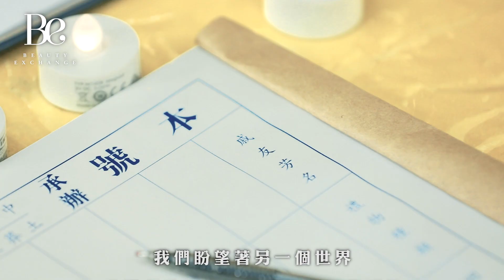【Be Story 第九十一集・禮儀師】「一個人離開後，留下的就只有家人對你的愛。」| BeautyExchange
喪禮儀式對禮儀師和死者家屬而言，各有甚麼意義？

「每次喪禮我最先接觸到的一定是死者的家人，他們沒有怨念、卻總是和我分享死者生前的好。我們常常跟自己說，我一定要這麼做、家人反對也不管，但原來一個人離開後，留下的也只是家人對自己的愛。」

這次，我們請來禮儀師和她幫助過的第一位死者家屬，細聽喪禮讓他們學懂的事。

 搶先睇Be資訊可以喺網頁版cover photo下方，㩒『Following』按鈕之後㩒『See First』